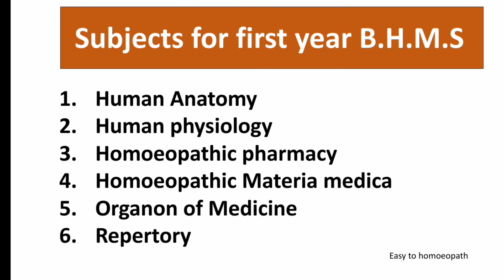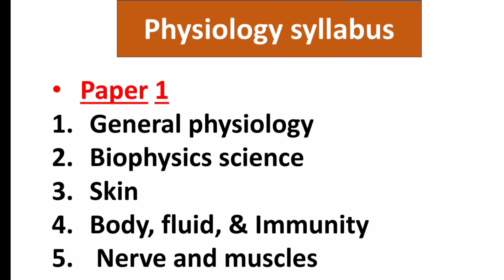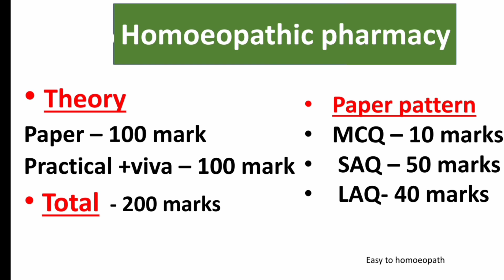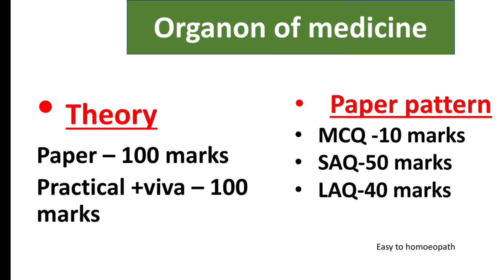BHMS 1ST Year syllabus || Subjects || New Syllabus || Mark Distribution || Exam pattern#Homoeopathy